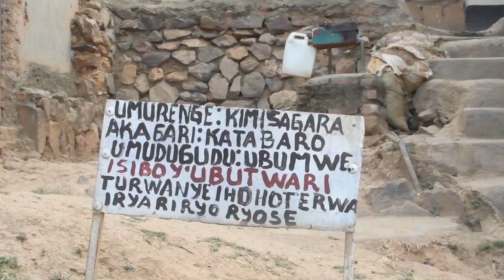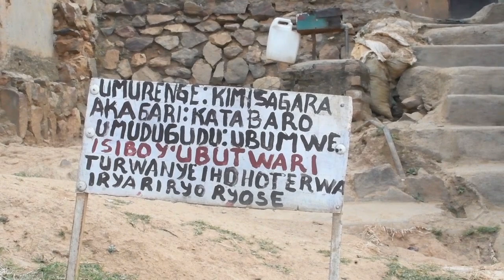Ababyeyi bakubise umwana wabo bamuhambira mu mufuka